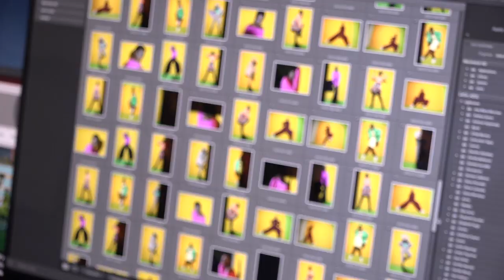Revista Mariela 121 - Editorial de moda: THE BIG JUMP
Revista Mariela: Edición 121 ¡Ya en Circulación!